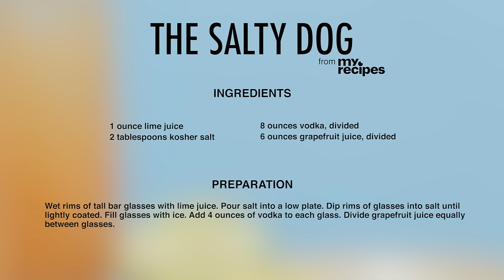How to Make a Salty Dog Cocktail | MyRecipes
A sweet pairing of grenadine and soda– it’s no wonder the Shirley Temple is a favorite for children and adults alike!

1 ounce grenadine syrup
4 ounces ginger ale
4 ounces lemon-lime soda
Maraschino cherry, for garnish